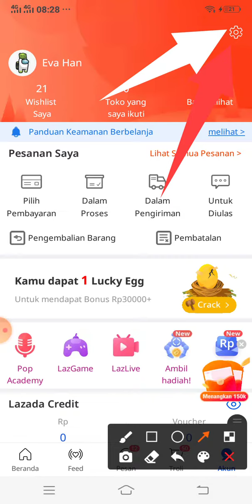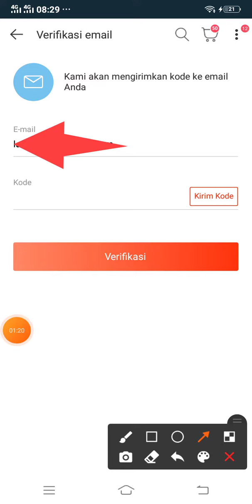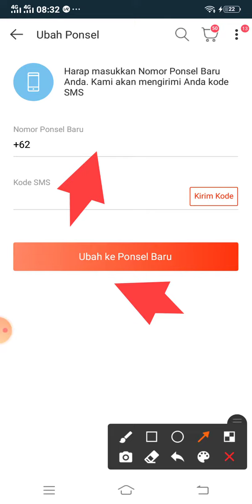Cara Ganti no HP yang Hilang di Lazada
Cara ganti no hP yang hilang di Lazada dengan mudah verifikasi lewat Gmail